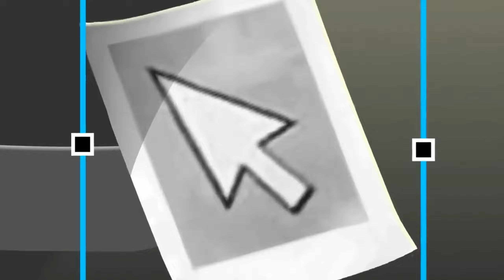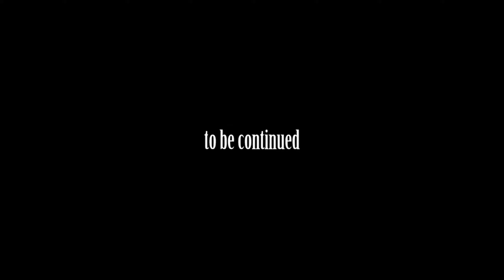The Box - Animator vs. Animation VI - Ep 2 power levels